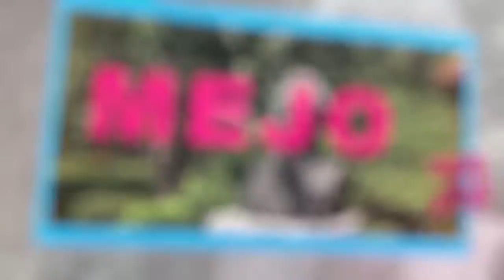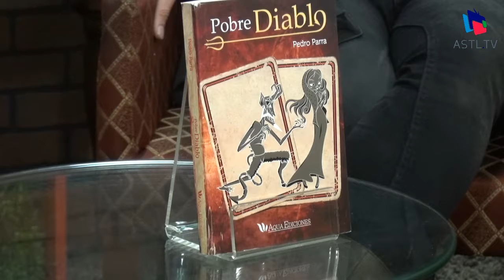En Vanguardia - Noche de amigos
Fecha: 09 agosto 2018
Programa: En Vanguardia
Conductores: Alfredo Cordero
Invitados: Ana Hally, Antonio Bellver, Pedro Parra